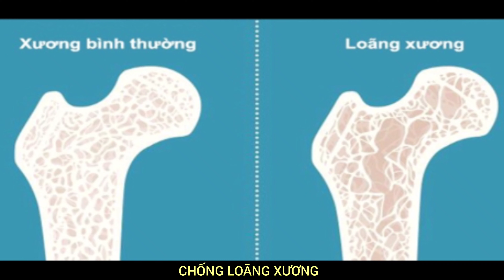Lợi ích sức khỏe của củ cải - Kênh Hướng Dẫn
Bạn có biết củ cải trắng rất bổ dưỡng?

Chỉ một loại củ cải trắng cũng chứa đủ các chất cần thiết để giải quyết nhiều vấn đề về sức khỏe của con người.